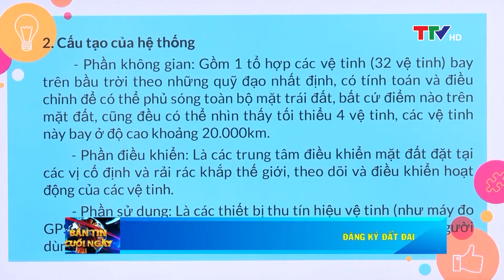Bản tin thời sự cuối ngày 25/6/2022